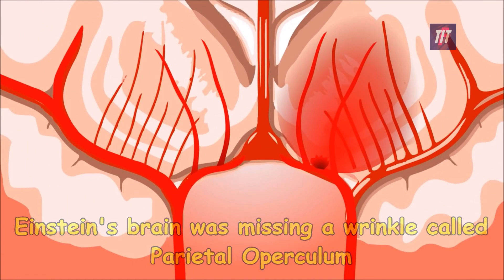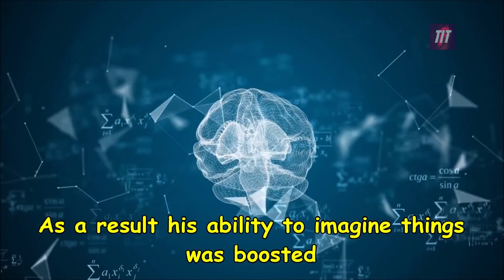🧠🧠😱😱How The Albert Einstein Become A Genius❓❓❓❓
Albert Einstein was a great scientist in history of science and technology.

Before death Einstein asked not to conduct research on his body he wanted his body to be cremated and ashes scattered secretly. On April 18, 1955, Einstein passed away in Princeton.

A pathologist Thomas Harvey was called to examine his body. But Harvey stole Einstein's brain and ran away. He kept it in jars in his basement and studied it for 40 years. After 40 years Harvey decided to show up and gave the brain to scientists.

When scientists studied Einstein's brain they were shocked to see that Einstein's brain had 17% more neurons compared to a normal person. Which means more synapses were being fired giving him more brain power. Further study showed that...
All Keywords
# All Keywords
albert einstein vs stephen hawking epic rap battles of history
albert einstein oppenheimer
albert einstein genius full movie hindi dubbed chapter 2
albert einstein genius best scene
albert einstein genius edit
albert einstein genius full movie in english
albert einstein brain facts
albert einstein brain facts in hindi
albert einstein brain facts in telugu
albert einstein brain facts in tamil
facts about albert einstein brain in english
what made albert einstein genius
albert einstein genius
what made albert einstein a genius
what made einstein smart
what made einstein genius
einstein genius
einstein brain
einstein documentary
was einstein brain different
einstein brain different
albert einstein brain
einstein brain pictures
einstein brain stolen
albert einstein stolen brain
why einstein is genius
einstein brain app
who stole einstein’s brain
einstein brain
einsteins brain
your brain vs einstein’s brain
einstein news
einstein mind
new einstein photographs
brain science
brain anatomy
real brain pictures
brain physiology in geniuses
einstein autopsy
most viral video
most viral video on youtube
most viral videos of all time
most viral videos of 2022
most viral video in the world
most viral video on tiktok
most viral video 2023
most viral video ever
most viral video on youtube 2023
most viral video today
most viral video on youtube shorts
most viral video song
most viral video for every character